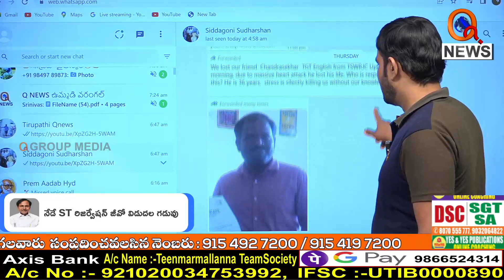నేడే ఎస్టీ రిజర్వేషన్ జీవో విడుదల... || TeenmarMallanna || QNews || QNewsHD